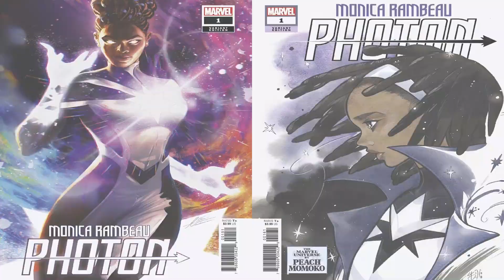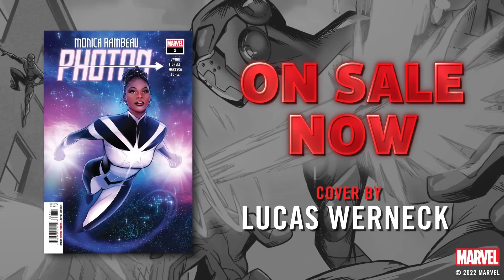Monica Rambeau: Photon #1 (2022)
Universal powerhouse Monica Rambeau stars in her very own all-new adventure!

The hero known as Photon has been charged with making a very special, very cosmic delivery – should be light work (get it?) for Monica…if family drama doesn’t hold her back!

Marvel Comics/Music/Entertainment